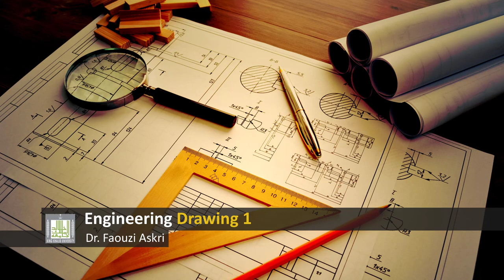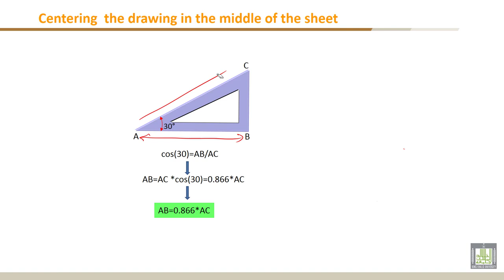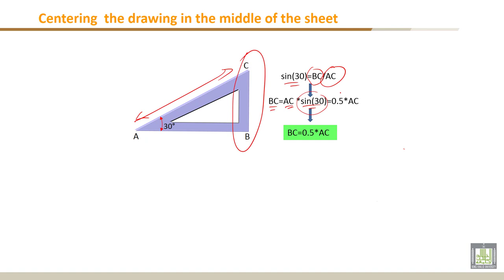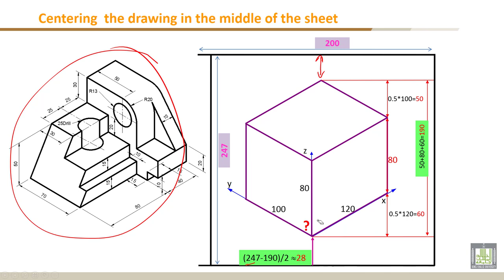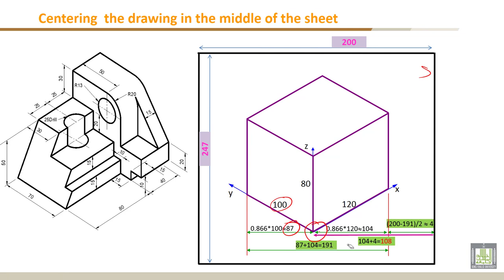Engineering Drawing - 1 | C3-L4 | Centering the drawing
Chapter 3 :  Isometric Drawing
Lecture 4 : Centering  the drawing
- Centering  the drawing in the middle of the sheet
- Application